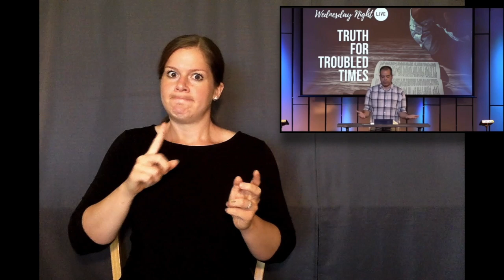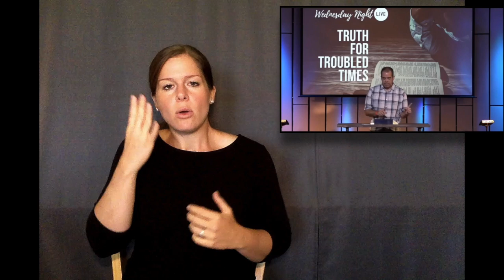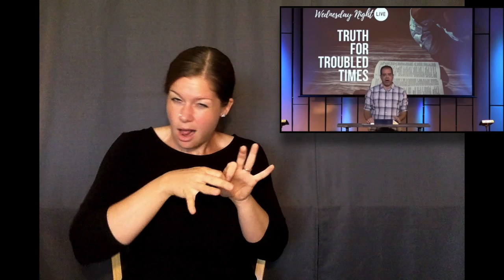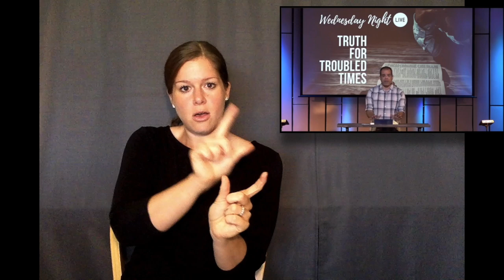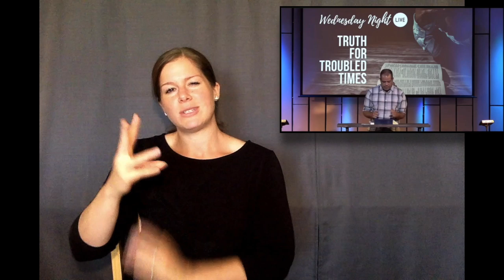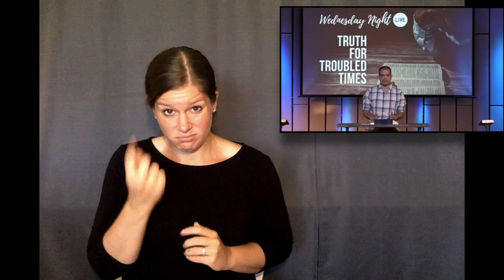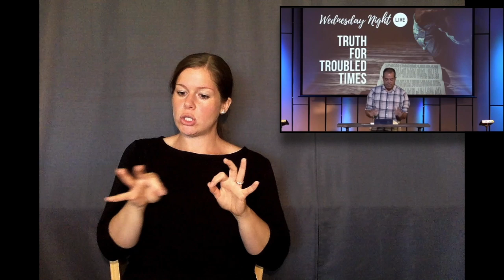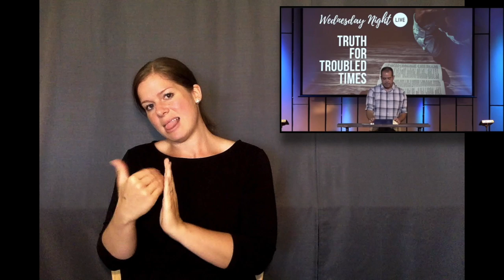ASL | God Works All Things According to the Counsel of His Will (Ephesians 1:11)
For more information about Redeemer Bible Church in Gilbert Arizona please visit us